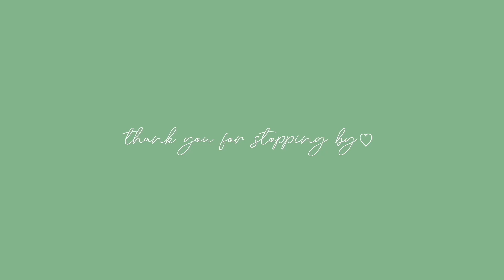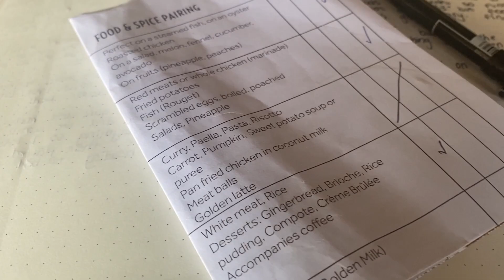The MALDIVES Of Cambodia?! Koh Rong Island is beautiful!! the best sunset boat trip 🥰🌅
Evie xoxo

*Canon G7x mark ii
*Canon m50
*Vlogging Tripod
*Sd card